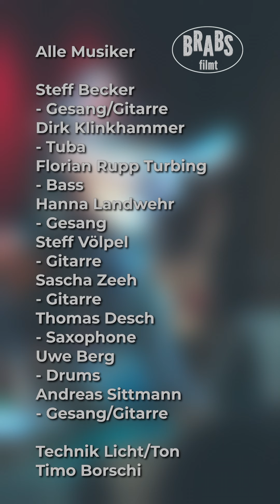Steff Becker und Band | Warum | live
"Warum" war das erste Lied, das Steff Becker auf Deutsch getextet hat. Der Song handelt vom Tod eines Musikerkollegen, der unerwartet und viel zu jung im Alter von 44 Jahren verstorben ist.

Das Konzert in der Tufa (Tuchfabrik) in Trier fand im Rahmen der Abschiedstour von Steff Becker und seiner Band statt. Die Steff Becker Band präsentierte den Song "Warum", bei dem Dirk Klinkhammer an der Tuba und Hanna Landwehr am Gesang dem Stück eine besondere Note verliehen.

*Bei dem Konzert wirkten folgende Musiker mit:
Steff Becker Gesang Gitarre
Thomas Desch Saxophone🎷
Florian Rupp Turbing Bass
Uwe Berg Drums
Hanna Landwehr Gesang
Steff Völpel Gitarre
Sascha Zeeh Gitarre
Dirk Klinkhammer Tuba
Andreas Sittmann Gesang und Gitarre*

💡 Hier ein Video vom Konzert am Triolago See in Riol mit Steff Becker and his Music Colors Orchestra

Teile uns auch deine Gedanken in den Kommentaren mit. Danke für deine Unterstützung! 🙌

💡 💡*Links zu weiteren YouTube-Kanälen von  BRABS  (Rainer Braband)*💡 💡

*BRABS Talk | Die Sendung mit Rainer Braband und …. *